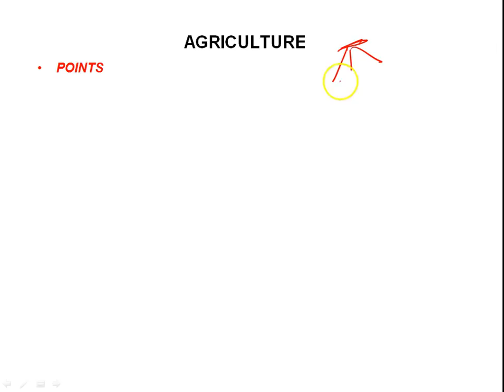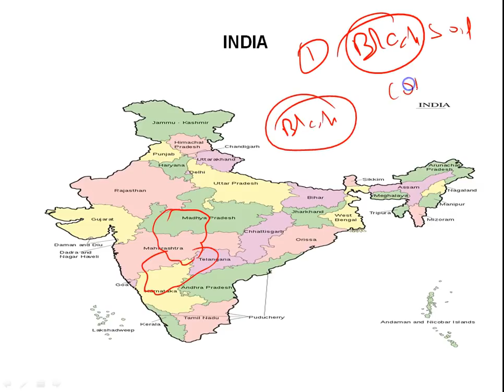Indian Agriculture Scenario: Problems & Challenges | Agriculture in India | Lecture 37